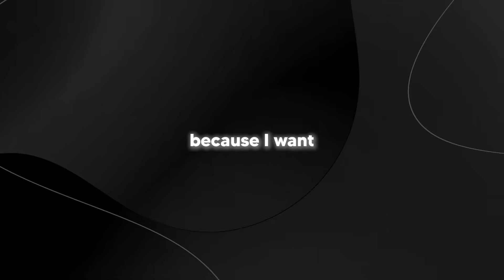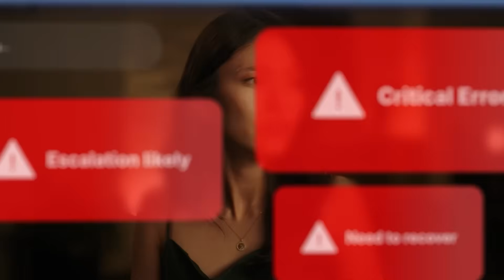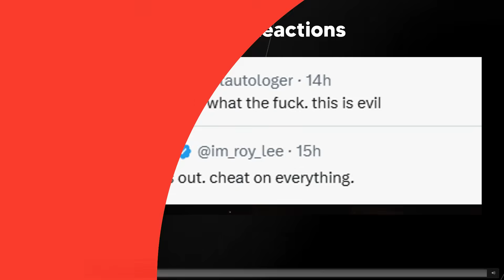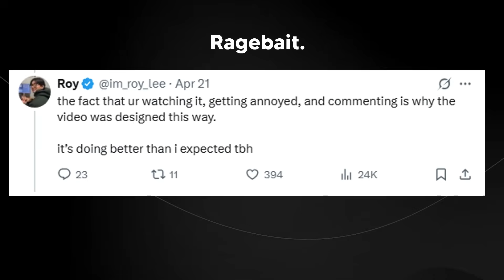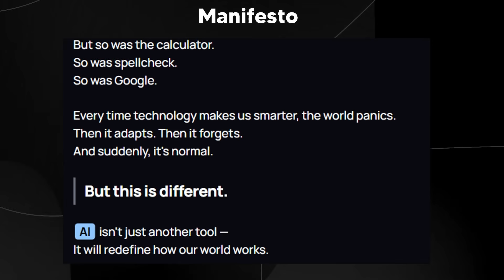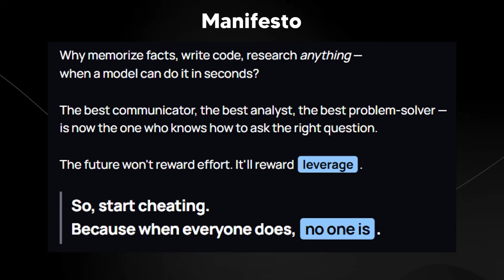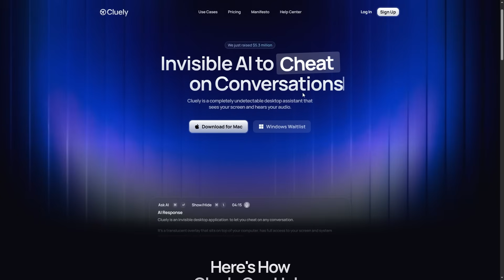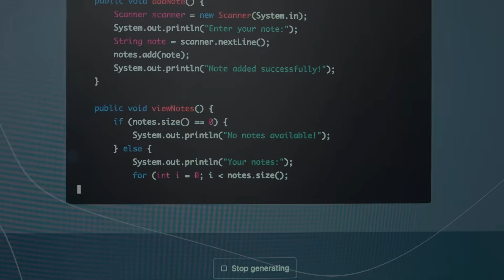Did this AI Tool Just Destroy Society (Cluely AI)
Music Used